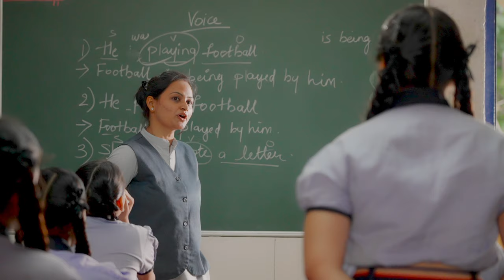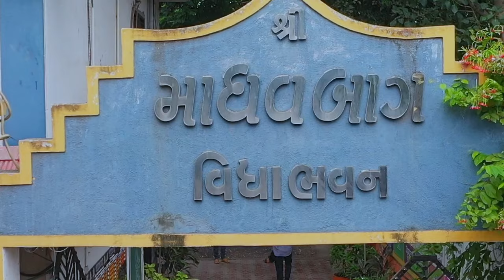Madhavbaug vidhyabhavan - English Medium | Empty Mind Entertainment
Client:  Madhavbaug Vidhyabhavan
Production House: Empty Mind Entertainment
Director: Ankit Kabariya
Producer: Rajesh Dhorajiya
DOP: Piyush Rathod
Script: Sandipa Thesiya
Costume Stylist :  Dixit Chauhan
Make-up: Hasti Beauty(Parul Lakhani)
Editor: Rajesh Dhorajiya
Music Director: Jaysinh Vanar
Casting Director: Rajesh Dhorajiya
Line Producer: Maatoshree Films(Dipak Shekhar)

Cast: Minal Tailor, Jigisha shah

Production Manager: Ayush Bhatt
Hair & Make-up Assistants: Ruchi, Prakruti
Location:  Madhavbaug School
Camera Lens, Monitore Hire: Insynq Productions (Vishal Vyas)
Light Hire: Mayur Kakadiya
Sound: Dilip Saxena
LightMan: Ramesh, lalo, Vishnu
Camera Equipment: Empty Mind Entertainment

Post Production Studio: Empty Mind Entertainment
Colorist: Sooraj Pandya
Voice Over: Chirag Tripathi
Dubbing Studio: Shabbirbhai Digital Duniya Audio Studio (Surat)
Sound Design & Mixing: Jaysinh Vanar
BTS: Piyush Monpara

1. Film Production
2. Web Series Production
3. TV Commercial Video Advertisement
4. Corporate Video Ad
5. Product Video Advertisement
6. All types of commercial video Advertisement